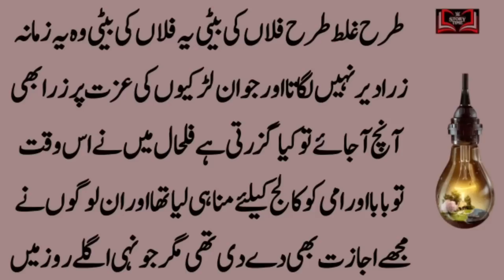Urdu Moral Stories | Emotional Story | Heart Touching Stories | Sabaq Amoz Kahani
a message that is conveyed or a lesson to be learned from a story or event. The moral may be left to the hearer, reader, or viewer to determine for themselves. A moral is a lesson in a story or in real life.

Voice Over: Waqas

Note: Copyright Disclaimer Under Section 107 of the Copyright Act 1976, allowance is made for "fair use" for purposes such as criticism, comment, news reporting, teaching, scholarship, Learning, Motivation and research. Non-profamoz educational or personal use tips the balance in favor of faiCHANNELL
hanks For Your Love